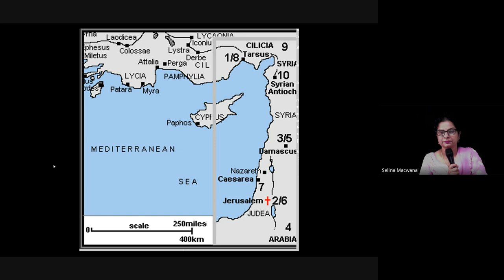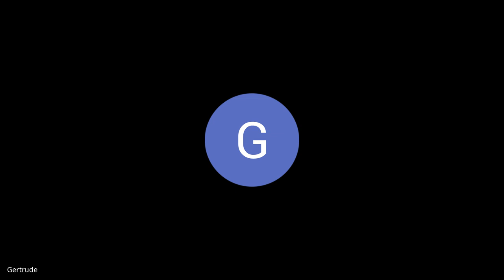Christian History & Missions | Lecture 6 : BC201-CH&M-20240827